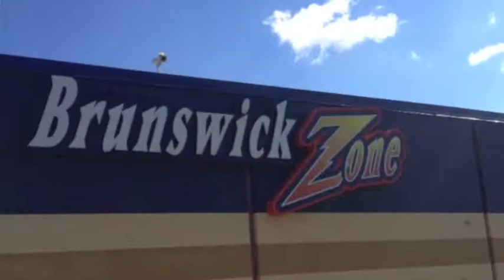EADB Vlog Nov 14